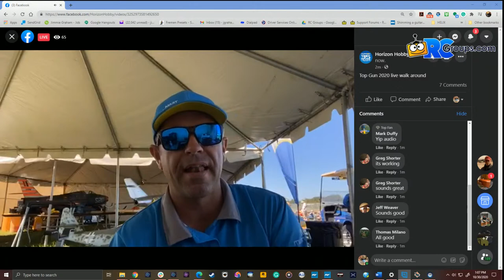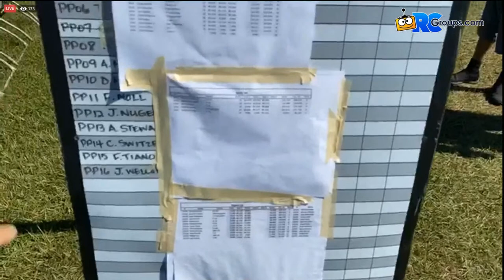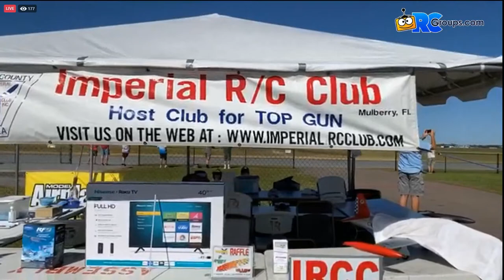Horizon Hobby Top Gun 2020 Flightline Walk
Team Horizon takes us on tour at Top Gun 2020!